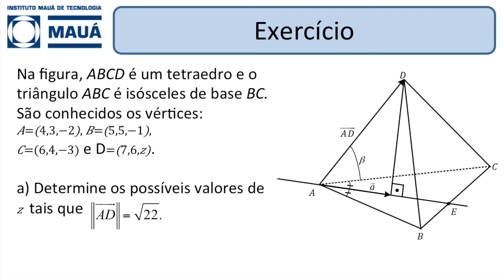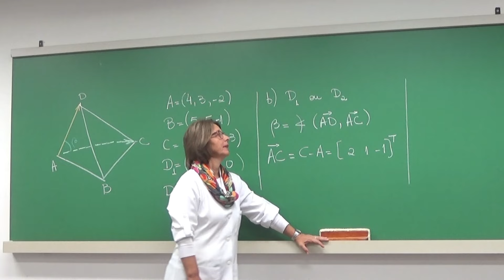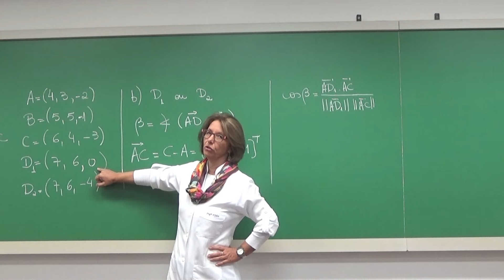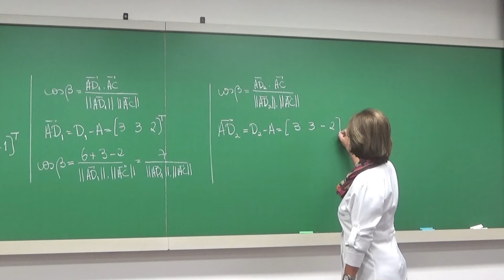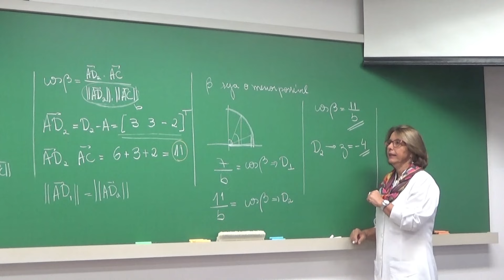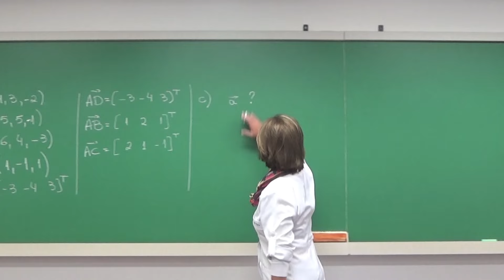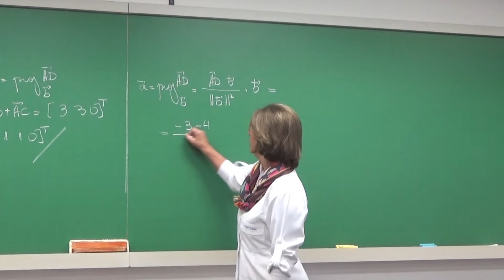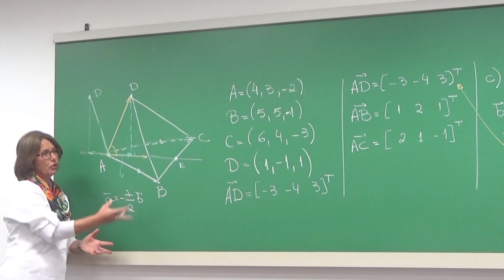EFB106 - Vetores e Geometria Analítica [Revisão 4 - exercício]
Revisão 4 - exercício, com a professora Eloiza.